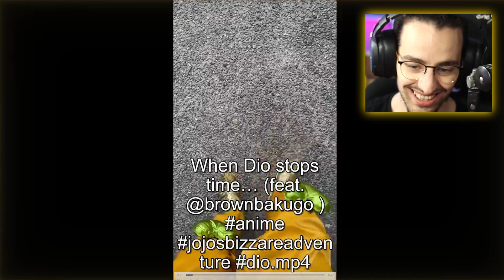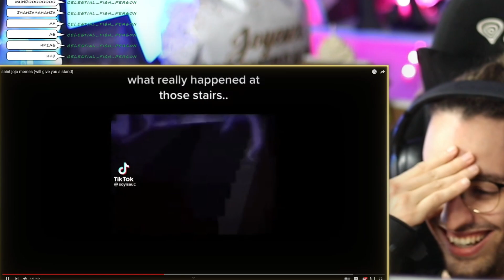VERY LOUD JOJO MEMES (Funny)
👍 FIND ME HERE:
📝 Need a network? Apply here!
Crafting Vegeto
BP 90037
66050 PERPIGNAN CEDEX
FRANCE